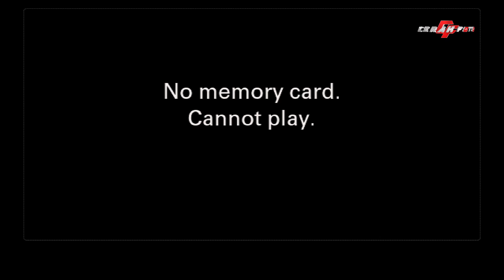FULL KOPLO JAWA NGIDAN JEMBLEM MADIUN NGAWI NGLABUR LANGIT CAMPURSARI MORO TRESNO